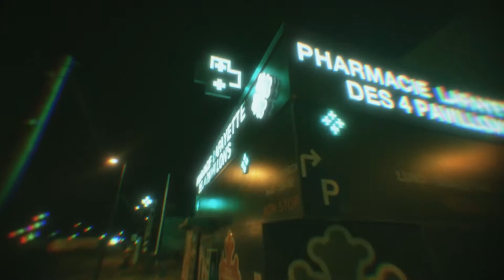BAN’K - JAMALS TRIP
Mon premier clip de musique, co-réalisé par Hugo Valembert pour « Ban’k ».